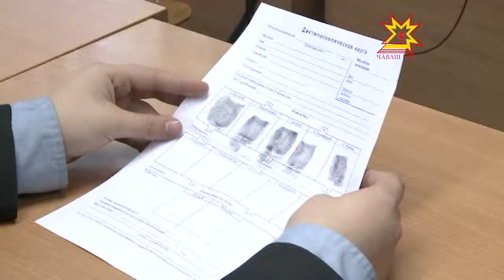Чи лайăх полицейски акци иртрĕ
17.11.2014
Полицейскисем куллен мĕн ĕçлеççĕ? Алă йĕрĕсенче мĕнле информаци упранать? 5-мĕш гимназире вĕренекенсем халĕ çакăн пирки пĕлеççĕ. Шкулта «Чи лайăх полицейски» акци иртрĕ.